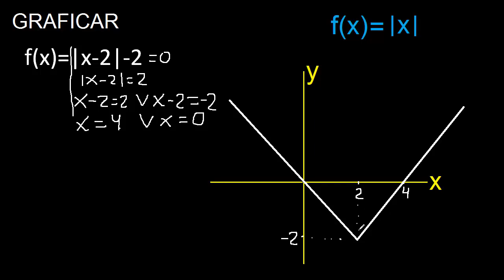grafico de valor absoluto de x-2 menos 2 con traslacion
como se grafica un valor absoluto por traslaciones